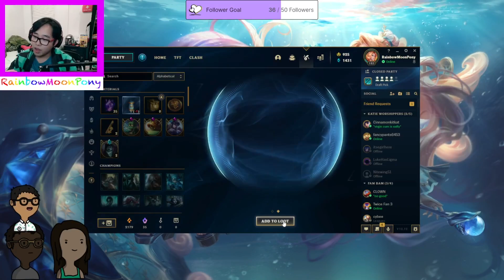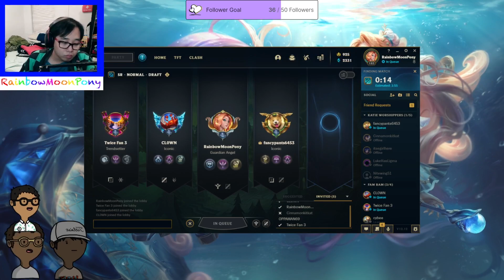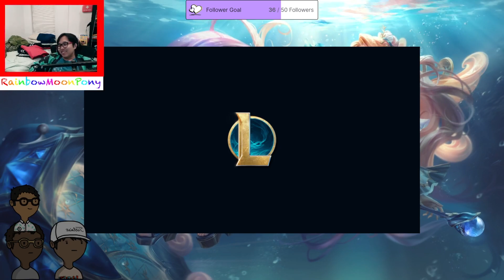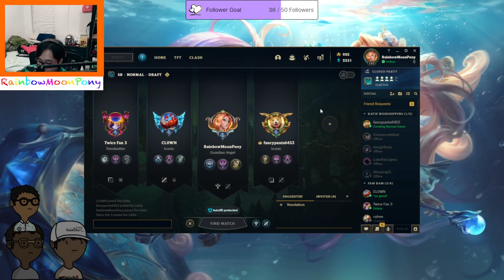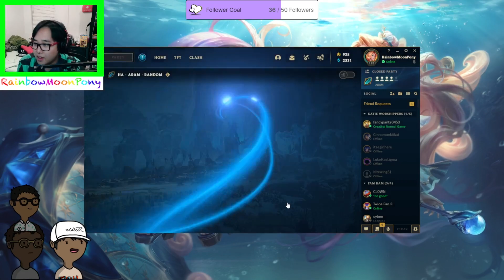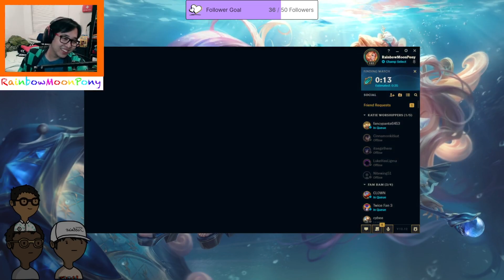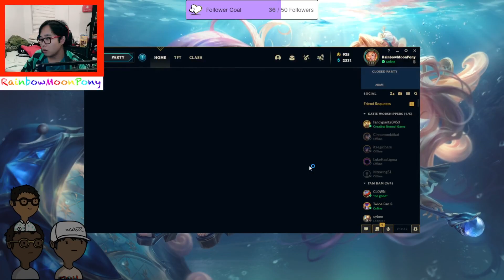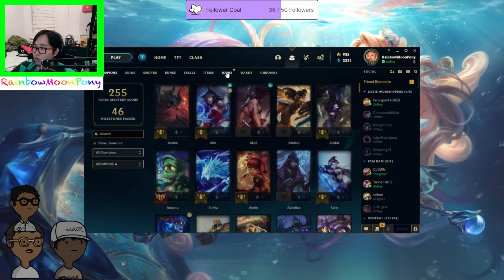[7/9/22] im tiredddddd